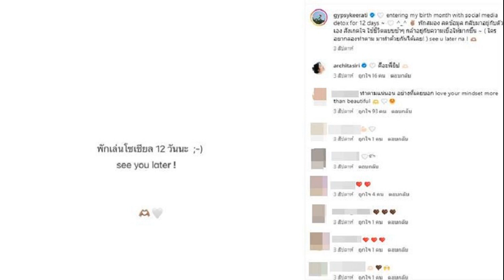ยิปซี คีรติ รีวิวทำโซเชียลดีท็อกซ์ 12 วัน ได้อยู่กับตัวเอง มีเวลาเหลือในชีวิตเยอะ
28 ส.ค. 2567
16:18 น.
ยิปซี คีรติ รีวิวประสบการณ์ทำโซเชียลดีท็อกซ์ 12 วัน ได้อยู่กับตัวเอง-มีเวลาเหลือในชีวิตเยอะ สำคัญที่สุดได้ใช้เวลาคุณภาพกับคนที่รักมากขึ้น

ก่อนหน้านี้สาวเฮลตี้ ยิปซี คีรติ มหาพฤกษ์พงศ์ ประกาศผ่านอินสตาแกรม ว่างดเล่นโซเชียล 12 วัน ล่าสุดเธอทำคลิปรีวิว ประสบการณ์ social media detox แล้ว
โดยเธอเผยว่า “ทวิตเตอร์ไม่เล่นอยู่แล้ว ไอจี เฟซบุ๊ก ติ๊กต็อก สำหรับยูทูบอาจมีเข้าไปบ้าง เข้าไปฟังเพลย์ลิตส์ที่ตัวเองเซฟไว้ พวก Meditation คนถามว่าทำโซเชียลดีท็อกซ์ต้องหยุดเล่นไลน์ไปเลยไหม ยิปยังเล่นอยู่นะคะ แต่ไม่เรียกว่าเป็นการเล่นดีกว่า เอาไว้เช็กว่ามีงานสำคัญติดต่อเข้ามาหรือเปล่า แล้วก็คุยกับแค่คนในครอบครัวเท่านั้นเอง
“ยิปลดโซเชียลมาก่อนอยู่แล้ว แต่จะไม่ได้ทำมิชชั่นที่ตั้งไว้ว่าฉันจะงด 12 วันติด ปกติจะลิมิตตัวเองอยู่แล้ว ปกตินอน 2 ทุ่ม ช่วง 1 ทุ่มเราก็จะเอามือถือไปวางไว้ที่อื่นอีกห้องหนึ่งแล้วก็ไม่จับมือถือแล้ว วันนึงเล่นโซเชียลรวมแล้วไม่เกิน 1 ชั่วโมง
ถ้าถามว่าทำไปทำไม เธอให้เหตุผลว่า “ทำเพราะเวลารู้สึกว่าสมองรก สำหรับเราเหมือนข้อมูลเราเยอะมาก มันโอเวอร์โหลด วุ่นวาย สมองเหนื่อย ไม่สดใส และจะชอบทำในตอนที่รู้สึกว่าเรา ไม่มีความสุข เครียด โมโห หรือเศร้า แต่หาสาเหตุไม่ได้ อันนี้จะดึงตัวเองออกจากโลกโซเชียล มาอยู่กับตัวเองทันที พยายามฝึกอยู่เรื่อยๆ
“ระหว่าง 12 วันเกิดอะไรขึ้นบ้าง รู้สึกว่าว่างมากๆ มีเวลาใช้ชีวิตต่อวันที่เยอะขึ้นมากๆ เริ่มรู้สึก โห นี่เราเสียเวลาโดยที่เราไม่รู้ตัวไปเยอะ พอว่างมากก็หาอะไรทำ อะไรที่เราผลัดวันประกันพรุ่ง พอมีเวลาว่างแบบเถียงไม่ได้ เราเริ่มหาอะไรทำ อย่างแรกคือจัด ช่วงนั้นห้องจะเรียบร้อยมากเป็นพิเศษ เริ่มเห็นว่าของเสื้อผ้าเยอะ ได้ทำการโล๊ะของออกไปล็อตใหญ่เหมือนกัน ก็แฮปปี้มาก อีกเรื่องเราซื้อของที่ไม่จำเป็นน้อยลง
เวลาไม่เห็นอะไรก็เหมือนกิเลสความอยากได้มันหายไป ข้อดีมากๆอีกอย่างหนึ่งคือ ได้อยู่ตัวเองมากขึ้น มองว่าเป็นสิ่งสำคัญมากๆเลยได้อยู่เงียบๆ ค้นใจของตนเอง ตอนนี้เรารู้สึกอะไรอยู่ ตอนนี้ต้องการอะไร มันเป็นสิ่งที่ควรจะทำ เราได้ใช้ชีวิตช้าลง ตื่นเช้ามาไปทำกาแฟก็ไม่ได้ทำแบบรีบๆแล้ว มีเวลาค่อยๆกิน ไม่ใช่มือนึงกินไป อีกมือนึงไถมือถือไปด้วย กินแล้วอยู่กับอาหารที่กินจริงๆ ตอนแรกไม่ชิน เพราะมันโล่ง เป็นอะไรที่ดีมากอยากให้ทุกคนลองดู
“แน่นอนในเรื่องของการอยู่กับคนอื่นตรงหน้าเรา ทำให้เราโฟกัสอยู่กับเพื่อนของเราจริงๆ ถึงแม้เพื่อนของเราไม่ได้ลดโซเชียล เขาอยู่กับมือถือของเขาไปด้วยความเคยชิน พอเราไม่ได้แตะมือถือ แล้วนั่งดูเขา บางทีก็ชวนเขาคุยเปิดบทสนทนาก่อน ตอนนี้เป็นยังไงบ้าง มันทำให้ได้ใช้เวลาคุณภาพกับคนที่เรารักมากขึ้นจริงๆ
“สุดท้ายเลย ในเรื่องของ ความเบื่อ เราได้เขียนไปในโพสต์ของเราด้วย อยากจะอยู่กับความเบื่อให้มากขึ้นบ้าง คนเราสมัยนี้ไม่ยอมที่จะอยู่กับความเบื่อ อยากจะฝากเตือนไว้ บางทีเราเหมือนหนีปัญหาหรือปัดผ่าน เวลามีเรื่องอะไรนิดนึง ไม่สบายใจ เราเป็นอัตโนมัติที่จะปัดผ่านไป แล้วในโซเชียลมีสิ่งที่เราดูแล้วเพลิน ดูแล้วมีความสุข
แต่การกระทำนี้พอทำไปเรื่อยๆ จนเป็นพฤติกรรมออโต้ไปแล้ว เรารู้สึกว่าค่อนข้างอันตรายนะ พอเจอปัญหาเล็กๆ แต่เราไม่ได้ทำความรู้จักกับมัน เพียงเพราะมันง่ายกว่า

ท่ามกลางคอมเมนต์แชร์ประสบการณ์โซเชียลดีท็อกกันมากมายมีความคิดเห็นไปทางเดียวกันว่าทำแล้วดีขึ้นมากๆ อาทิ
– ยืนยันว่าดีมากๆ รู้สึกชีวิตกดดันเพราะสังคมโซเชียลน้อยลง เช้าบ้าง เช็คข่าวสารทั่วไป แต่ไม่อัพเดตชีวิตใดๆ เมื่อก่อนชอบเล่น ตต มาก โพสต์คลิป คอนเท้นมีในหัวร้อยแปด ตอนนี้ซ่อนคลิป เลิกอัพคลิปมา ครึ่งปีล่ะ พอมันห่างได้มันก็ไม่อยากกลับไปเล่นอีกเลย มีเวลาทำอย่างอื่นในชีวิตเพิ่มมากขึ้น
– ไม่รู้ว่าเรียกว่า social detox ได้มั้ย แต่ของเราคือไม่เข้า Facebook IG เข้าแค่ YouTube เพื่อฟังเพลง ฟังเรื่องเล่าต่างๆ ฟังพอดแคสต์เรื่องที่สนใจ แล้วทำอย่างอื่นไปด้วย ออกกำลังกาย ทำกับข้าว หรือพับผ้า มันคือดีนะคะ รู้สึกเลยว่าตัวเองมีความอิจฉาน้อยลง😅 แบบไม่ได้รู้สึกว่าคนนั้นมีเยอะจัง คนนั้นไปเที่ยวบ่อยจัง คนนั้นคนนี้ชีวิตดีจัง มันคือนข้างทำให้ชีวิตเรามีความสุขง่ายขึ้นแบบมากๆค่ะ
บ้านสะอาดขึ้นจริง เงินเหลือเพิ่มขึ้นจริง ใช้เวลามีประสิทธิภาพขึ้นเลย แค่ห่างโซเชียลสภาพจิตดีมากเลยฮะ
ที่มา gypsykeerati